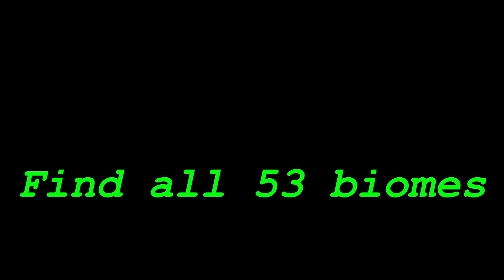Running in a literal line until I find all 53 biomes (S2E24-26)